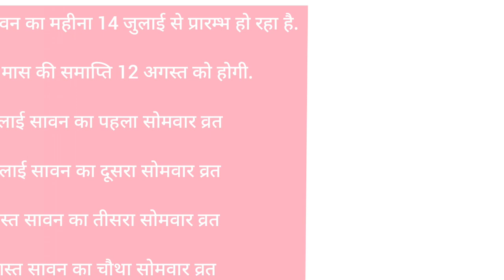सावन माह 2022 सहागन महिलायें जरूर खरीदे यें 3 चीज़ | Sawan 2022 kabse hai | Sawan somvar 2022 date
when start sawan month 2022 sawan ka mahina kab se shuru hai 2022 mein sawan ke bhajan sawan somvar kab se start hai sawan somwar vrat vidhi sawan ke somvar kab se hai sawan mahine ki puja kaise kare sawan somvar
kya khaye sawan somvar vrat kaise kare sawan somvar puja samagri sawan somvar kab padega sawan somvar ki puja vidhi kya hai sawan mein shivji ki puja kaise kare sawan me shivratri kab hai sawan me shivratri ka vrat kis
din hai sawan vrat 2022 date what to do or not to do in sawan month 2022 sawan somwar vrat vidhi Sawan Somwar Fast Starting Date 2022 Sawan somwar puja vidhi sawan somwar vrat katha Sawan Somwar Shubh Tithiya
2022 Sawan Somwar Puja samagri Importance of Sawan Somwar sawan month begins date in 2022 sawan me shiv puja kaise kare sawan somwar 2022 al date 2022 doing these 5 work by women in sawan month sawan ka
maheena kab shuru hoga Sawan somwar vrat katha in hindi Sawan somwar vrat ki kahani in hindi sawan ke somwar kab se hai sawan somwar shivling puja vidhi shivling puja on sawan month sawan somwar vrat kaise
kare savan somwar sawan vrat katha sawan somwar mantra sawan somwar udhyapan vidhi sawan somwar bhajan mantra katha sawan somwar shivling puja at home shivji ki puja kaise kare solah somwar solah somwar vrat
katha shivji pradosh vrat somwar ke mantra hindu calendar sawan somwar vrat date sawan somwar importance sawan somwar ke vrat kab se kab tak hai sawan ka pehla somwar 2022 date sawan 2022 start date in bihar sawan kab hai 2022 date sawan kab se shuru hai
do these 5 works before savwan month starts sawan ka maheena kab se hai 2022 sawan somwar shubh sanket sawan month astrology sawan ka mahina kab se kab tak hai 2022 me sawan kab se start ho raha hai sawan ka
in bihar sawan kab hai 2022 date sawan kab se shuru hai do these 5 works before sawan month starts sawan ka maheena kab se hai 2022 sawan somwar shubh sanket sawan month astrology sawan ka mahina kab se kab tak
hai 2022 me sawan kab se start ho raha hai sawan ka mahina kitni tarikh se lag raha hai

सावन कब से शुरू है 2022 सावन सोमवार 2022 सावन शिवरात्रि 2022 सावन कब से शुरू है सावन सोमवार कब से है सावन सोमवार व्रत विधि सावन सोमवार पूजा विधि सावन सोमवार पूजन सामग्री सावन व्रत विधि सावन का महत्व सावन के महीने में शिव पूजा कैसे करे सावन के महीने में शिव को क्या भोग लगाए सावन में सुहागन महिलाये जरूर करे ये काम
सावन में क्या खरीदे सावन मास 2022 सुहागन महिलाये जरूर करे ये उपाय सावन मास 2022 सावन महीने की शुभ तारीखे 2022 सावन सोमवार की तिथियां सावन व्रत पूजा विधि सावन मास का महत्व सावन का पहला सोमवार 2022 कब है सावन मास 2022 कब से शुरू कब समाप्त होगा सावन मास 2022 सावन का दूसरा सोमवार 2022 कब है सावन का
तीसरा सोमवार 2022 कब है सावन का चौथा सोमवार 2022 कब है सावन का पांचबां सोमवार 2022 कब है सावन सोमवार व्रत तिथियां शुभ मुहुर्त पूजा विधि सावन सोमवार 2022 सावन मास फूल कैलेंडर लिस्ट 2022 सावन सोमवार विधि सावन कब से लगेगा सावन सोमवार व्रत के नियम सावन सोमवार उद्यापन विधि सावण सोमवार व्रत कथा सावन मास की कहानी सावन के व्रत में क्या खाना चाहिए सावन माँ महीना कब से कब तक